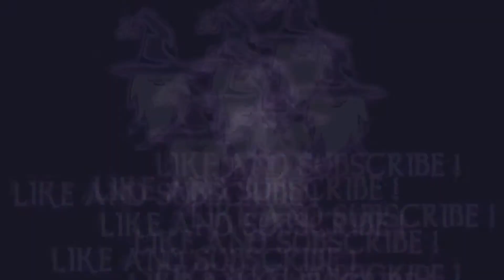GHOST OF TSUSHIMA - TALE OF TSUSHIMA: PEACE FOR THE DIVINE (Toyotama)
In this video I will show you how to complete the Tsushima Tale "Peace for the Divine" in the region of Toyotama, in the game Ghost of Tsushima.